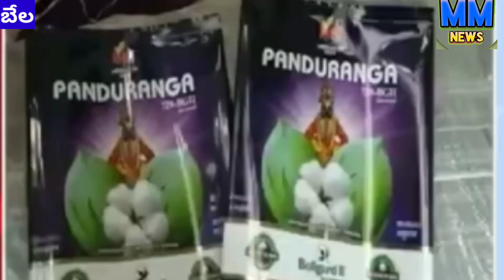Task force seized fake cotton seeds in Adilabad town ఆదిలాబాద్ లో నకిలీ విత్తనాల జోరుmaaymavalinews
నకిలీ విత్తనాలతో రైతులు దిగాలు చెందుతున్నారు. ప్రతి ఏటా ఏప్రిల్,మే మాసంలో నకిలీ విత్తనాలు మార్కెట్ లో హల్చల్ చేస్తోంది.అధికారులు సమావేశాలు పెట్టి ఎన్ని వార్నింగ్ లు ఇచ్చిన వ్యాపారుల్లో ఆవగింజంత భయం లేకుండా నకిలీ దందా ప్రతి ఏటా కొనసాగుతోంది. శుక్రవారం ఆదిలాబాద్ పట్టణంలోని రాంనగర్ ఓ గోదాములో నకిలీ పత్తి విత్తనాలను టాస్క్ఫోర్స్ అధికారులు స్వాధీనం చేసుకున్నారు. బ్రాండెడ్ కంపెనీలకు చెందిన భారీ సంఖ్యలో లభించినా నకిలీ పత్తి విత్తనాల విలువ 20లక్షల పై ఉంది. ఇంత పెద్దమొత్తంలో నకిలీ దందా గుట్టు బయట పడడంతో రైతులు భయాందోళన గురి అవుతున్నారు. వ్యవసాయ అధికారులు నిరంతరాయంగా విత్తన దుకాణాలను తనిఖీ చేసి విత్తనాల స్టాక్ ను పరిశీలించాలి. ప్రతి దుకాణంలో AEO లను నియమించి వ్యాపారుల అక్రమ దందా ను అరికట్టవచ్చు అని రైతులు అభిప్రాయం వ్యక్తం చేస్తున్నారు. జిల్లా కేంద్రంలో నకిలీ విత్తనాలు బయట పడడంతో రైతులు తీవ్ర ఆందోళనకు లోనయ్యారు. ఏది అసలు ఏది నకిలీ నో తెలుసుకోలేని అవస్థలో ఉన్నారు.